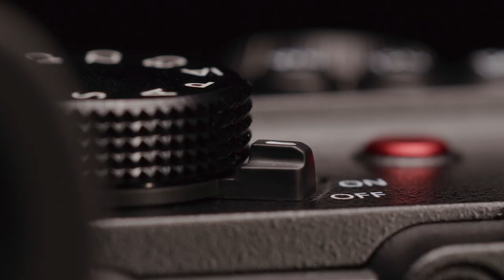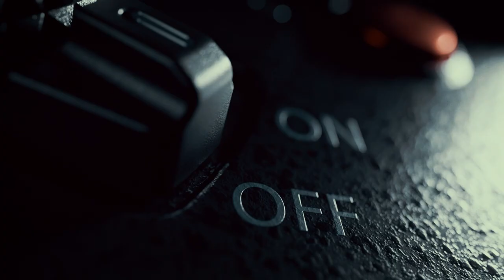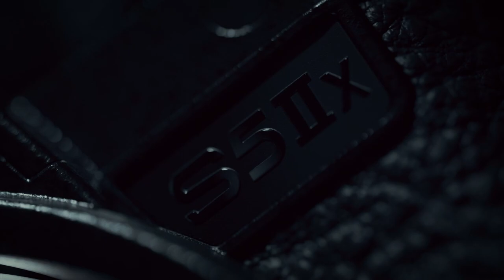Panasonic Lumix S5 II First Look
Wow! This is a seriously good camera from Panasonic. The Lumix S5 II improves on the areas the S5 fell struggled, particularly the all new Phase Detect AF system which is awesome.